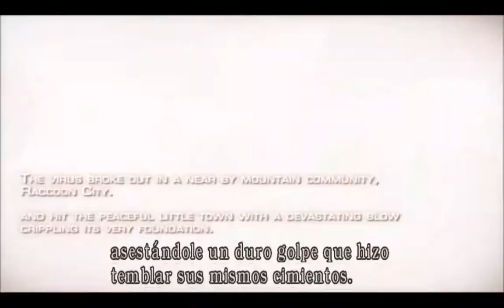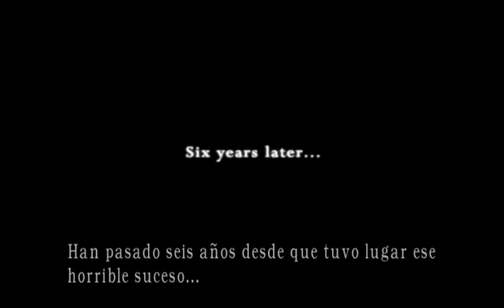Resident Evil 4 | Primeros minutos (HD)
Resident Evil 4, conocido en Japón como Biohazard 4, es un videojuego de disparos en tercera persona del estilo supervivencia y horror desarrollado por Capcom Production Studio 4 y distribuido por varias compañías de videojuegos, ​ como Capcom, Ubisoft, Nintendo Australia, Red Ant Enterprises y THQ Asia Pacific.